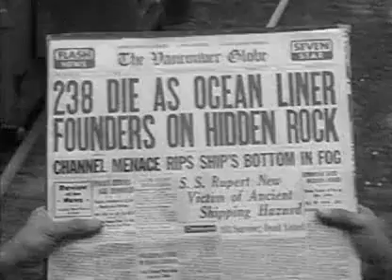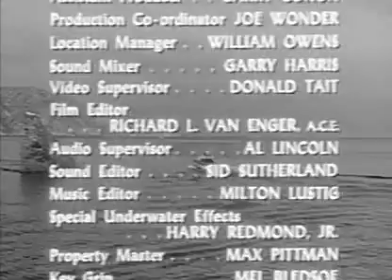Sea Hunt - S01E34 - Killer Rock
Mike is hired to make a molehill out of an underwater mountain.